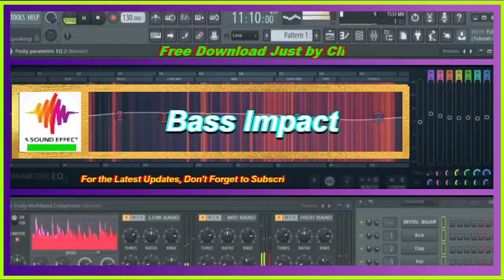free sound effect transition Bass Impact